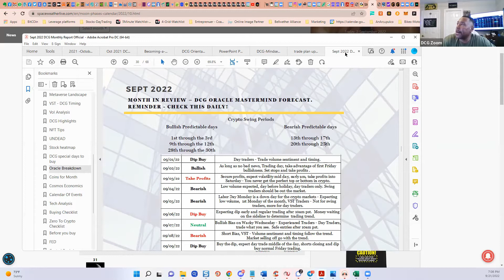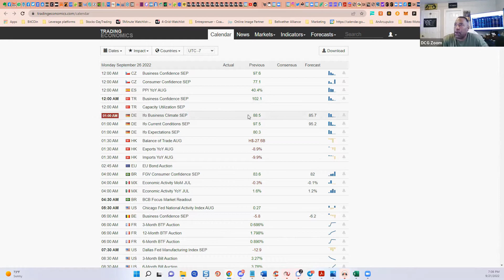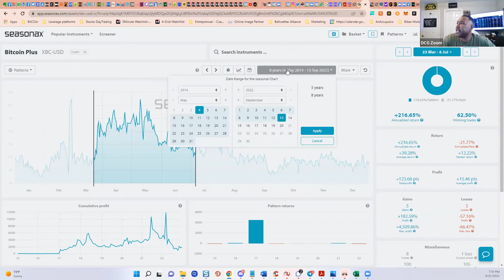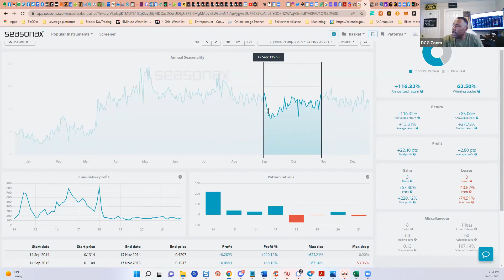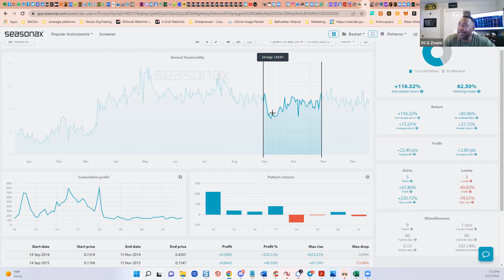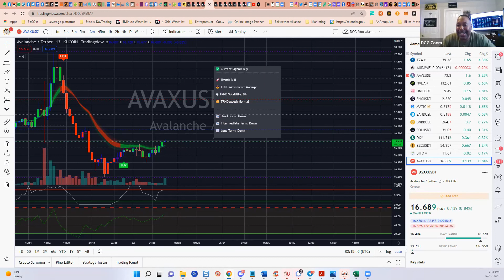How to Use the Mastermind Report - Jamar James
Jamar James is a pioneering entrepreneur in the business of wealth and trading.  Trader of stocks, options, and crypto in the exciting world of Web3. Jamar helps entrepreneurs create hands-free trading businesses. With years of experience in the blockchain industry, Jamar is a trusted voice in the world of crypto. Tune in today for expert insights and analysis on the latest trends and developments in the crypto world. Don't miss out on the cutting-edge of Web3 as he takes you behind the scenes of his global mastermind community. With a wealth of experience in the trading world, Jamar offers expert insights and advice on achieving success in the new economy. Whether you're just starting out or are looking to make your money work for you in the markets, Jamar has something for everyone.

For Specific Levels of Wealth In Any Economy, join the Free DcgMastermind.com Community.

directly from Jamar about the best alpha, trading tips, and wealth tips for the month.
DcgTradeSecrets.com

P.S. If you would like to join a mastermind, but first would like to become profitable before
joining the mastermind, enroll in the DcgTradeSchool.com

Free DcgMastermind.com Community.

Facebook Group In this video, we explain how to use the Mastermind Report.